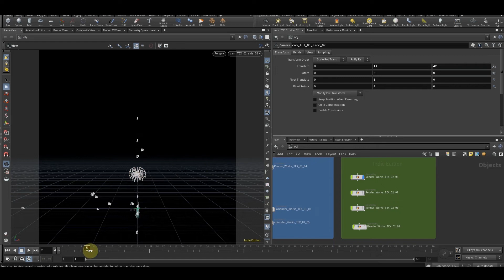Anime Style NPR effects and breakdowns created in Houdini.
Personal work done as a hobby.
NPR Effects wip made mainly in Houdini, Unity and AfterEffects.